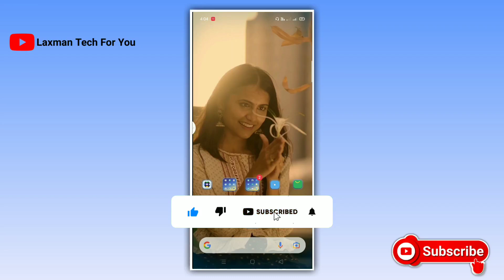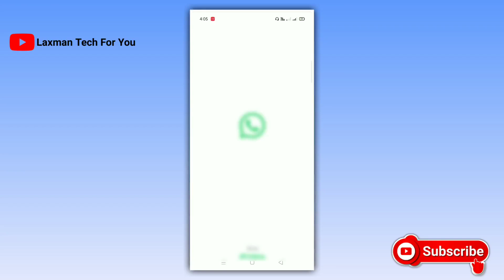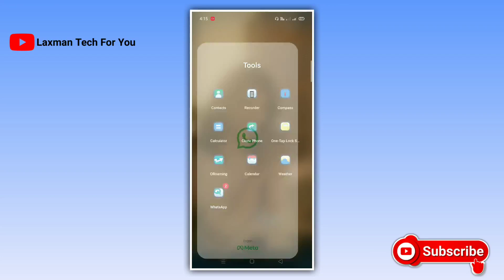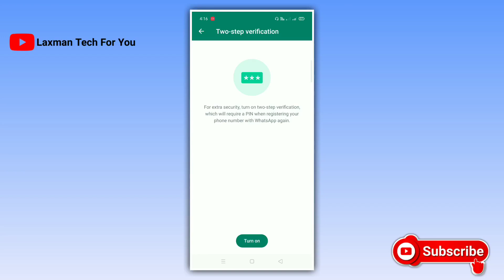How To Check Your Whatsapp Hacked or Not 2023 😱| Telugu | 3 Settings To Secure Whatsapp Account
Hii Friends...!
My selft ' Laxman ' and your watching laxman Tech for You YouTube channel.
In video I have explained How to check your whatsapp hacked or not 2023 ...

I hope you friends ❣️...

[ Topics covered ]

how to check whatsapp hacked or  not in telugu
how to check whatsapp hacked or not in tamil
how to check whatsapp hacked or not in kannada
how to check whatsapp hacked or not in malayalam
how to check whatsapp hacked or not in hindi
how to check whatsapp hacked or not in iphone
how to check whatsapp hacked or not in english
how to check whatsapp hacked or not in hindi in iphone
how to check whatsapp hacked or not in urdu
how to check whatsapp hacked or not in sinhala
How to know whatsapp hacked or not telugu
3 ways to know whatsapp hacked or not
How to secure whatsapp account telugu
3 Settings to secure whatsapp account
Check whatsapp hacked or not
Latest whatsapp tips and tricks telugu
How to know my WhatsApp account hacked or not
how to know if my whatsapp account hacked
How to Check Your WhatsApp Hacked or Not in Telugu
WhatsApp Tricks & Tips in Telugu
WhatsApp Useful Hidden Setting
WhatsApp New Featurein Telugu
WhatsApp New Settings in Telugu
whatsapp tricks in telugu
whatsapp tricks
Whatsapp Tricks
Check Your WhatsApp Hacked or Not
How to Check Your WhatsApp Hacked or Not Online
How to Check Your WhatsApp Hacked or Not